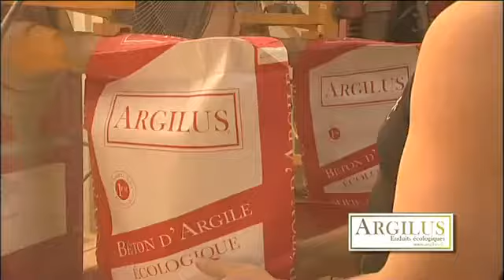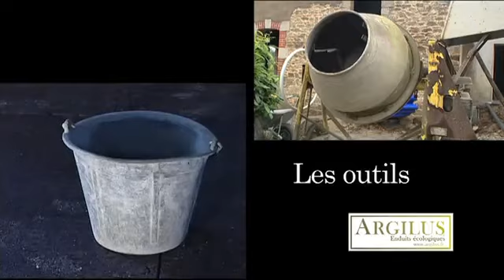PRESENTATION /// Le bêton d'argile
Nous sommes Ecobati, une entreprise spécialisée dans la vente de matériaux de construction naturels et écologiques.

Le béton d'argile de la marque Argilus est une solution innovante et écologique pour vos projets de construction. Ce matériau unique combine les propriétés naturelles de l'argile avec la robustesse du béton, offrant une alternative saine et durable aux bétons traditionnels. Grâce à ses caractéristiques, il permet une régulation naturelle de l'humidité et une amélioration de la qualité de l'air intérieur.

Le béton d'argile Argilus est disponible en plusieurs teintes naturelles, vous permettant de créer des finitions esthétiques et harmonieuses. Facile à appliquer, il est idéal pour les sols, les murs et même les plafonds. Son utilisation contribue à un habitat plus respectueux de l'environnement tout en apportant une touche authentique et chaleureuse à votre intérieur.

Chez Ecobati, nous nous engageons à vous fournir des matériaux de construction naturels et écologiques pour un habitat sain et durable. Nous offrons une large gamme de produits pour l'isolation, la décoration et la rénovation de votre maison tout en respectant l'environnement.

Rejoignez la communauté Ecobati et participez à la construction d'un avenir plus vert et plus sain !